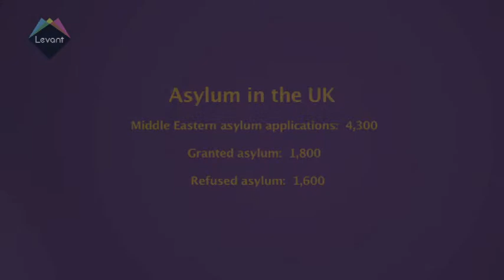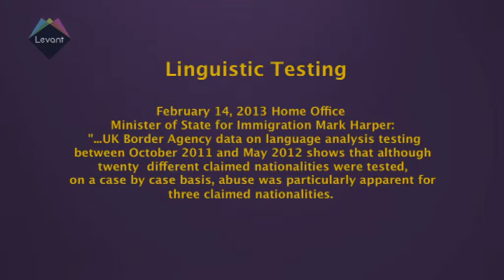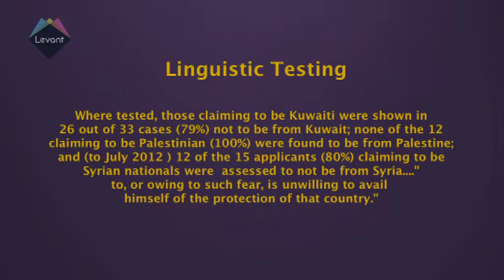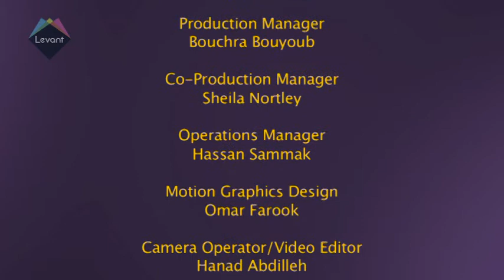Her Voice - Women in the asylum system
With no official status in the United Kingdom, hundreds of Middle Eastern women face a unique set of challenges in their bid to stay in the country. Is this group being unfairly targeted by federal policy?